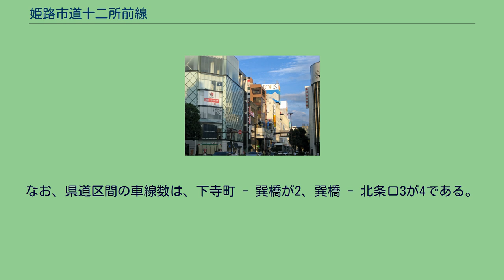姫路市道十二所前線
白銀交差点から東望。
少し先をみゆき通りが横切る（2015年5月） 白銀交差点から見た十二所前線沿いにあるビル群（2008年10月） 姫路市道十二所前線（ひめじしどうじゅうにしょまえせん）は、兵庫県姫路市にある道路。
市内の都市計画道路のうち、姫路市道幹第8号線および姫路市道幹第78号線の総称。
一部区間は兵庫県道219号姫路停車場線と重複している（後述）。
通称は十二所線、十二所前通り。
道路名は中心市街地西部の十二所前町にあり、播州皿屋敷の伝承で知られる十二所神社に因む。
中心市街地の商業地域及び近隣商業地域を東西に貫通している。
沿道には姫路警察署、ホテル、商業施設等が建ち並び、大手前通りと合わせて姫路市中心部を代表する道路でもある。
市道幹第8号線と市道幹第78号線は、巽橋交差点の東側で分断された形で接続されず未整備の状態が長らく続いたが、2016年（平成28年）6月27日に開通した。
市道幹第8号線は、姫路市街地の主要道一方通行規制により、国道2号の今宿交差点（始点） - 下寺町交差点（終点）東行き一方通行区間に対する西行き一方通行車線としての機能を持つ道路である。
この一方通行の交通規制は、姫路市街地での国道2号線の交通渋滞対策として1970年（昭和45年）2月1日から実施され、2015年（平成27年）現在も継続されている。
兵庫県警の委託によって行われる駐車監視員の巡回において、この路線の東駅前町交差点 - 土山交差点の区間は最重点路線として指定されている。
車線数は、北条口3（旧：朝日橋北詰） - 船場児童公園前（花影町二丁目）が3、船場児童公園前 - 今宿交差点が4である。
歩道の道幅・路側帯の有無等、区間によって規格に大きな差異がある。
十二所前線は巽橋交差点が起点だが、巽橋 - 北条口3の区間は、下寺町 - 巽橋の区間（旧市道下寺町線）と併せて県道（兵庫県道219号姫路停車場線）に指定され、姫路市の認定道路から外れている。
なお、県道区間の車線数は、下寺町 - 巽橋が2、巽橋 - 北条口3が4である。
下寺町交差点以東及び今宿交差点以西は、中央分離帯が整備された両方向通行の国道2号に接続する。